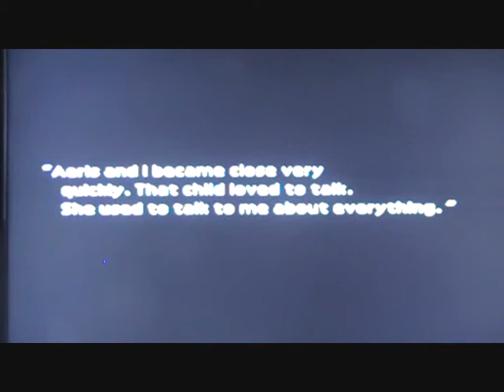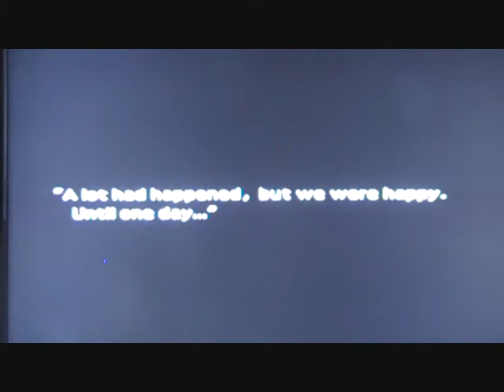LETS PLAY FINAL FANTASY VII PART 25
FINAL FANTASY VII PART 25